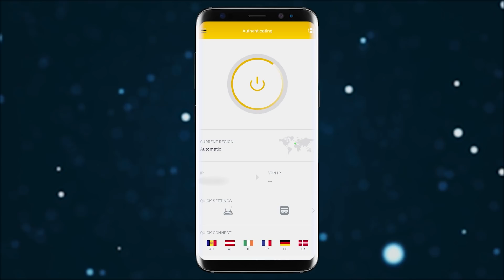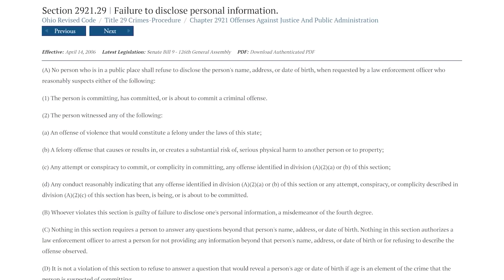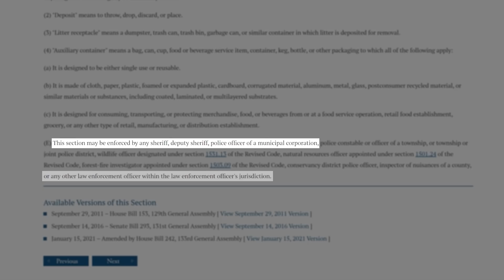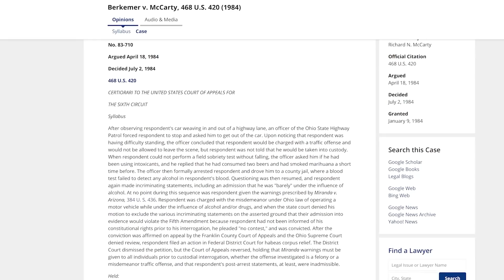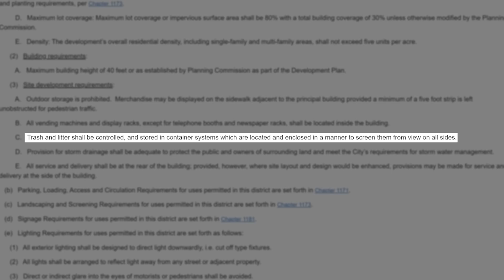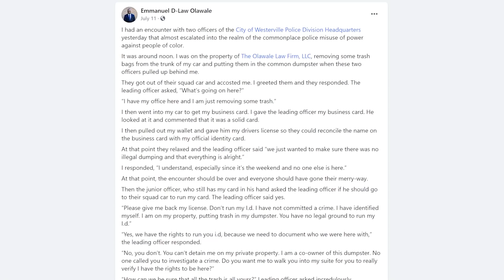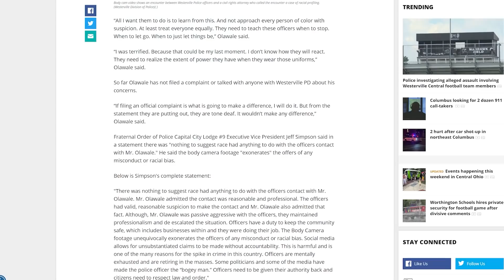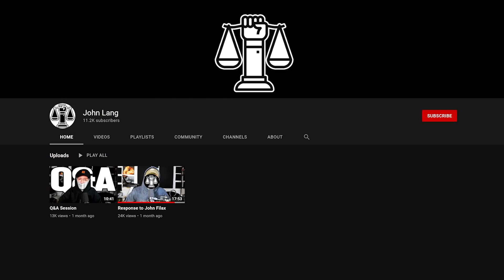Officers Detain Lawyer On His Own Property